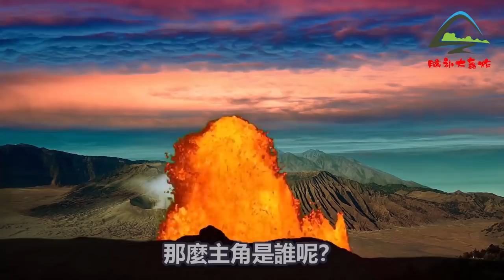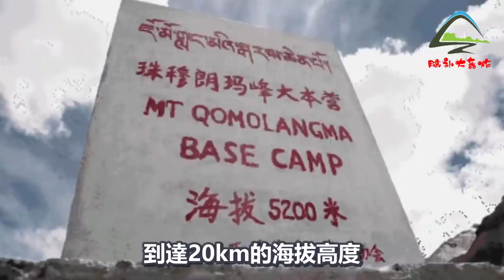太陽系內最大的火山竟在火星上！連續不斷地噴發了20億年，高度竟是珠峰的3倍，專家：火星人可能就在火山底下！| 腦補大轟炸